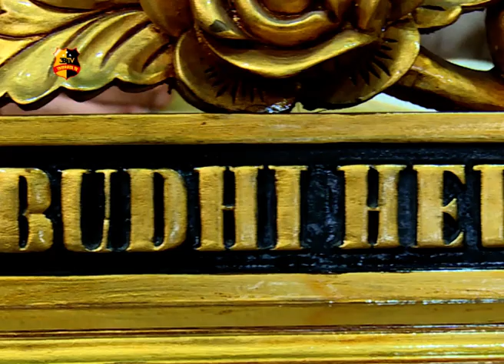GREETING IDUL FITRI KAPOLRES METRO JAKARTA UTARA